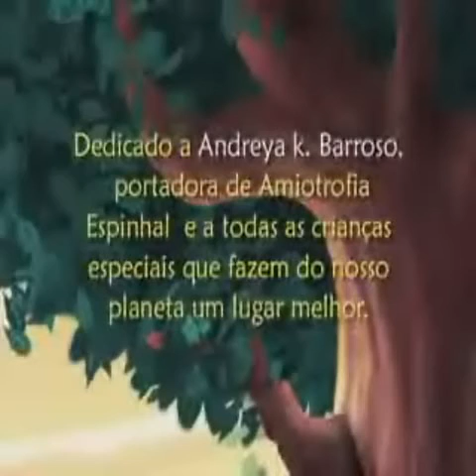Simão Viagem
Simão Viagem uma linda História sobre inclusão, esta história e o personagem são de autoria do artista Cesar Cavelagna